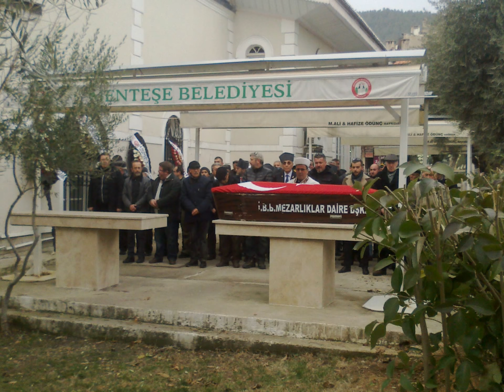Muğla'lı EmekliAlbay Reşat PASİN Ruhuna Fatiha Kurşunlu Cami .17 / 12 / 2016 - Slayt Gösterim